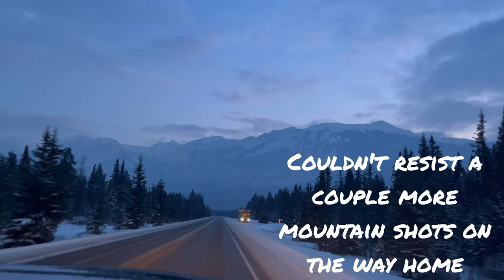Snowmobiling in Quartz Creek Golden , B.C.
George and Arwen ride Quartz Creek Snowmobiling Area in the British Columbia Rockies